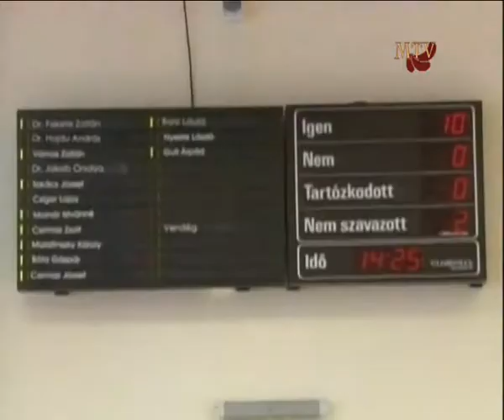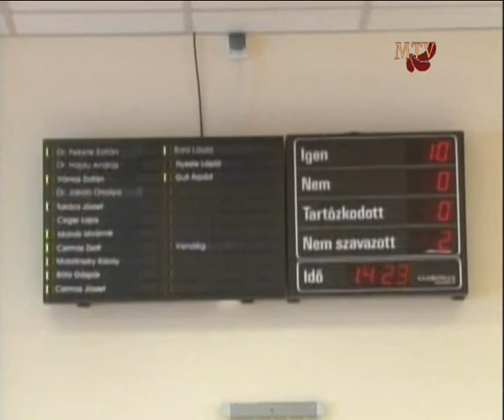Testületi ülés 2012 október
Mezõkövesdi Média Nonprofit Kft.
Mezõkövesdi Televízió
2012